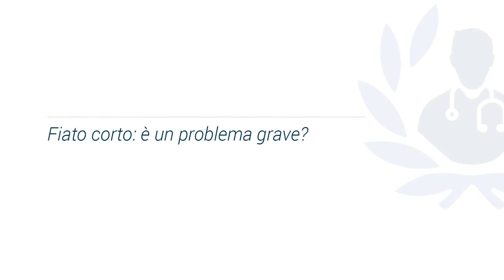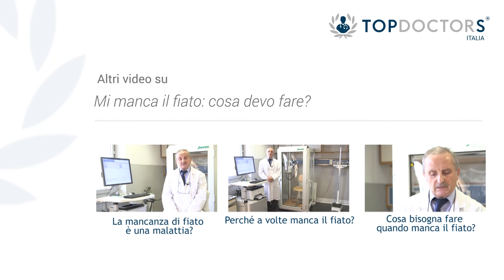Fiato corto: è un problema grave?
Il Prof. Riccardo Pellegrino, esperto in Pneumologia, ci spiega perchè a volte ci manca il fiato.

Vorresti prenotare una visita con il nostro esperto? Prenota una visita qui